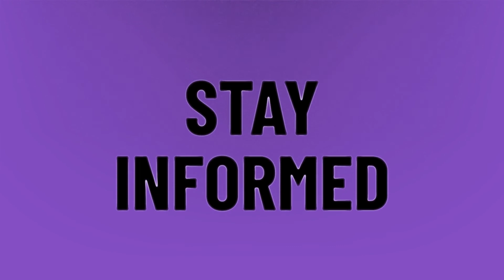Who was the man on the halftime show 2020?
2020 Super Bowl Halftime Show • Who was the man on the halftime show 2020?